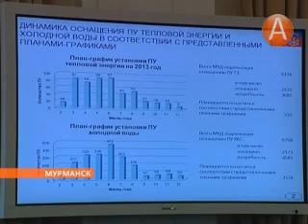01 заседание правительства 15.03.2013